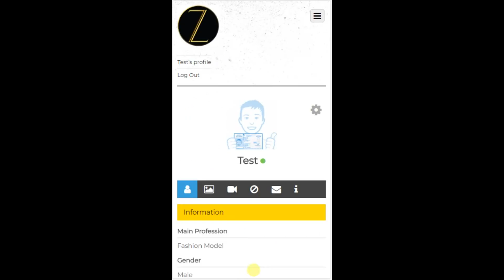עריכת הגדרות ומחיקת חשבון סרטון הדרכה בעברית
ניתן לשנות שם, לערוך הגדרות, לשנות סיסמא ולמחוק את החשבון. כל זאת בקלות ובמהירות.